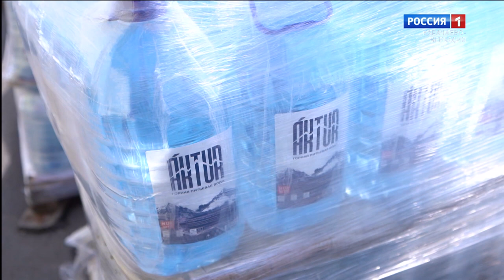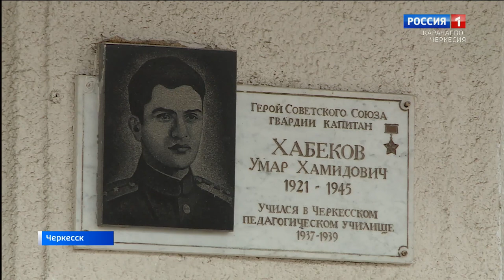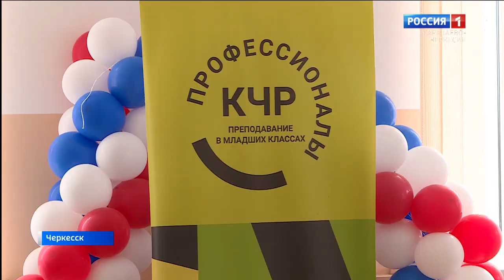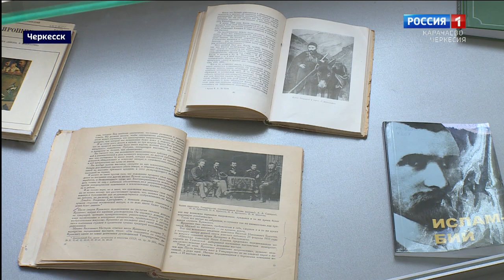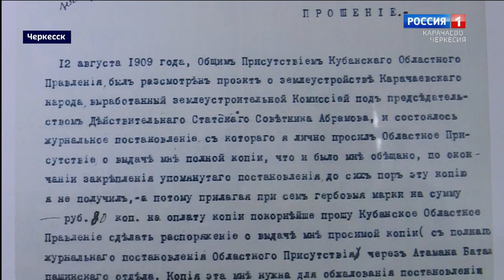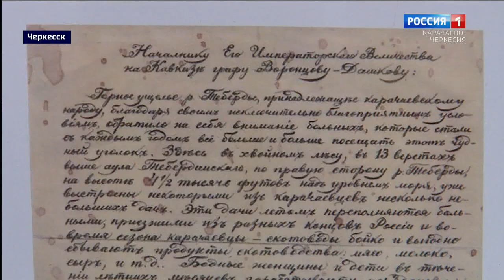Вести. События недели 25.03.2024